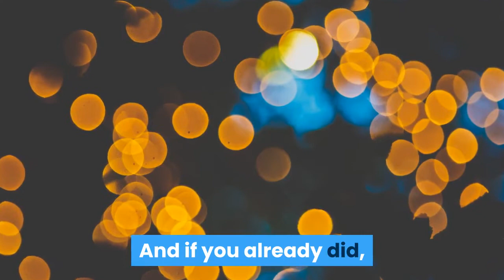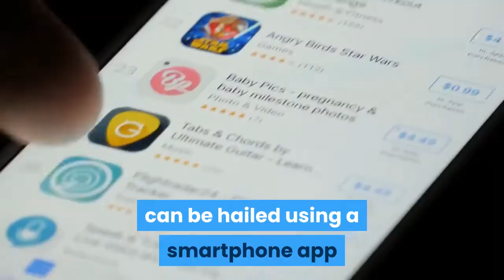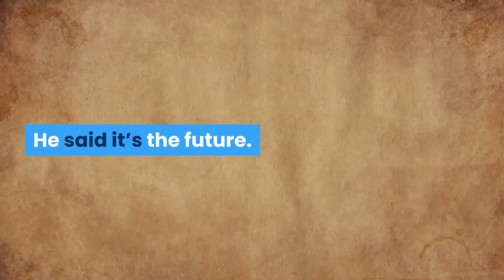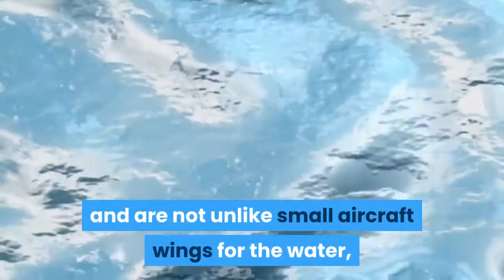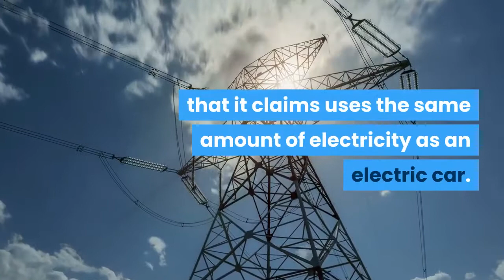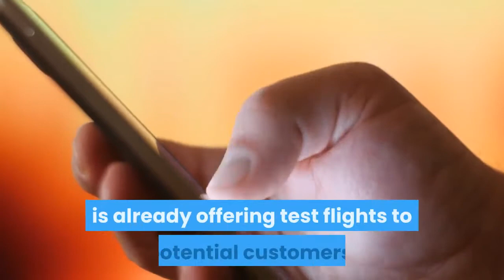A Flying Water Taxi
We were promised flying cars but, as it turns out, flying boats were easier to build. There is now flying water taxi glides across town.

SeaBubbles, a “flying” boat startup that uses electric power instead of gas, hit Miami this weekend to show off one of its five prototype boats — or six, if you count an early, windowless white boat they’ve lovingly dubbed the “soapdish.” This innovative boat design combines technology from nautical industries and aviation and intelligent software to raise the hull of the boat out of the water using foils, which helps it consume less energy by allowing it to travel on rougher waters with reduced drag, while also keeping the passenger cabin relatively comfortable.

When raised, the boat is “flying” above the water, so to speak.

Founded only three years ago in Paris, the idea for SeaBubbles  was dreamed up by Alain Thébault, a sailor who previously designed and piloted the Hydroptère, an experimental hydrofoil trimaran, using a similar system that lifts the boat in order to reduce drag. That boat went on to break the world record for sailing speed twice, at 50.17 knots. Meanwhile, SeaBubbles’ co-founder Anders Bringdal is a four-time windsurfing world champion, who also set a windsurfing world record at 51.45 knots.

Together, the two have envisioned SeaBubbles as a way for cities to reduce traffic congestion and help the environment by taking advantage of the area’s waterways to move people around in fast water taxis.